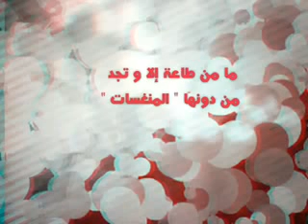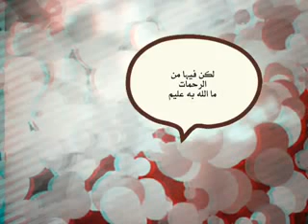العلم صعب بالبدايه فإن مع العسيريسروأصدق مع الله يصدق الله معك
فيديو من 💖اللهم صل على محمد وعلى